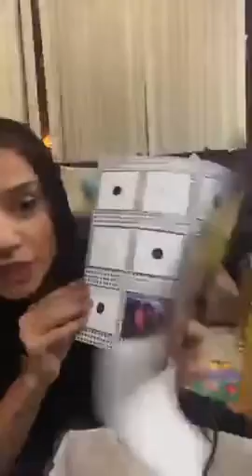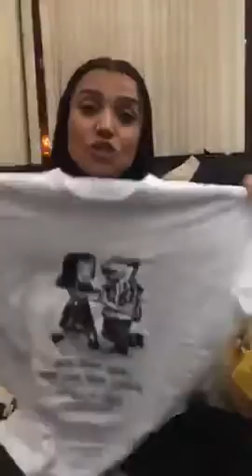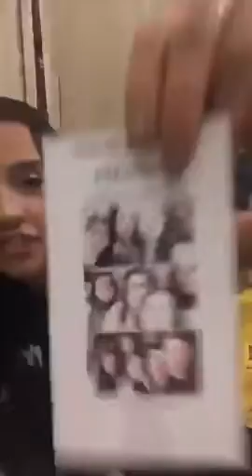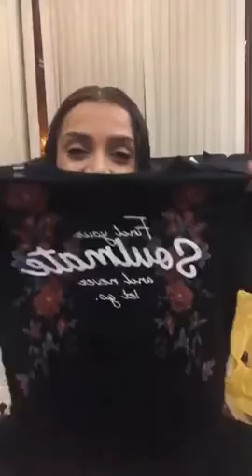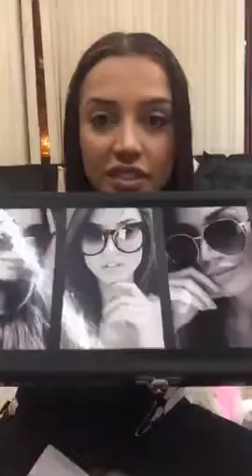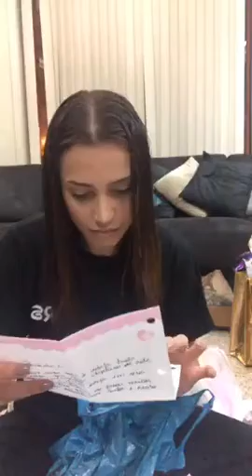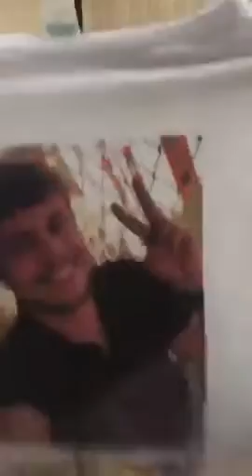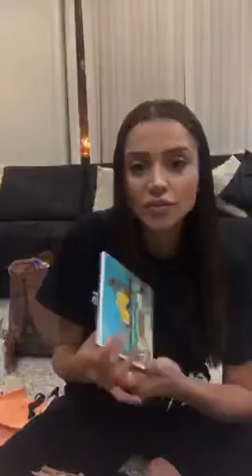Live Paula Amorim recebidos ★ BH - 20/09/2018